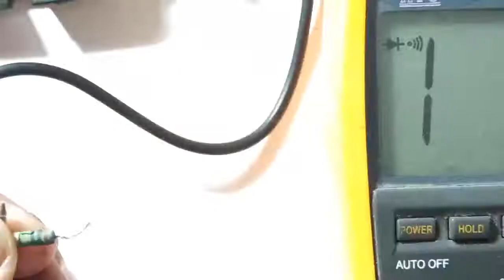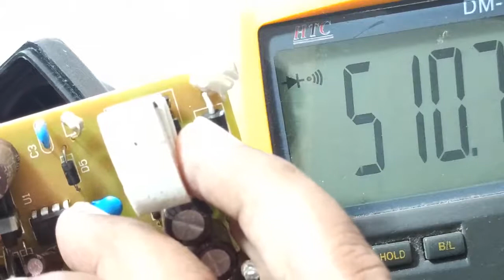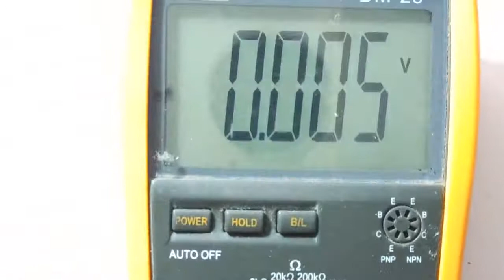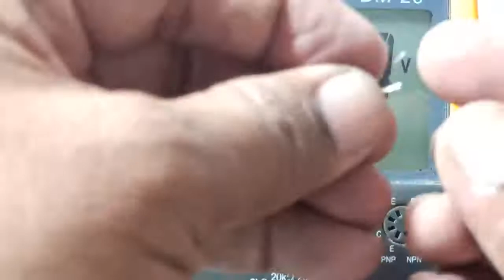How to repair charger (9Volt power supply) चार्जर दुरुस्त करणे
VBP ELECTRONICS

Diode checking by digital multimeter

Diode checking by analog multimeter